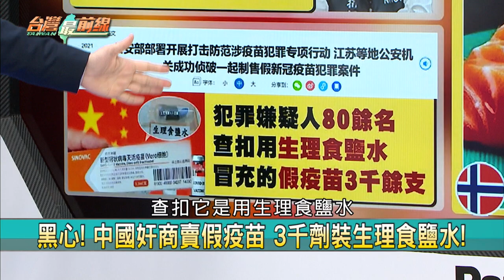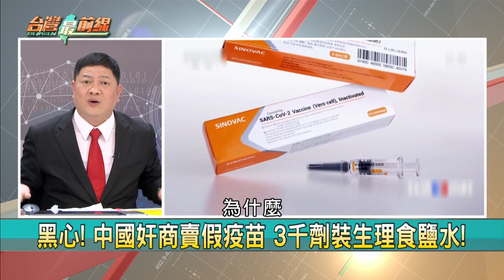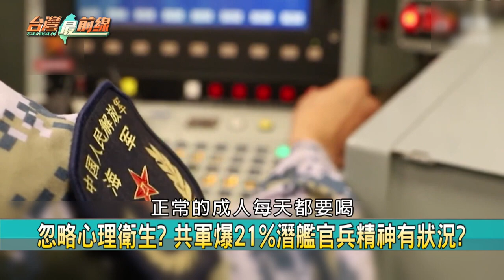扯！ 中國武肺疫苗裝生理食鹽水這樣還能打？ 共軍兩成有心病？【台灣最前線】2021.02.02(下)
📌 罕見! 8採陰返台又確診? 分析Ct值非二次感染?
📌 抓漏! 部桃清零計畫啟動 全院核酸抗體篩檢!
📌 超強潛伏? 罕見八採陰九轉陽個案 病毒隱藏?
📌 喪盡天良! 中國假疫苗流竄 打下去藥到命除?
📌 忽略心理衛生? 共軍爆21%潛艦官兵精神有狀況?
📌 "巨浪三型"射程逾萬公里 可搭載核彈頭!
📌 不採諾曼第式強攻? 共軍用貨櫃.民航偷襲台灣?
📌 美中衝突 金門或東沙將成為新古巴危機?

【主持人】
 許仲江

【節目來賓】
民進黨立委                               莊瑞雄
全國醫師醫療產業工會理事    吳欣岱
醫師                                          林靜儀